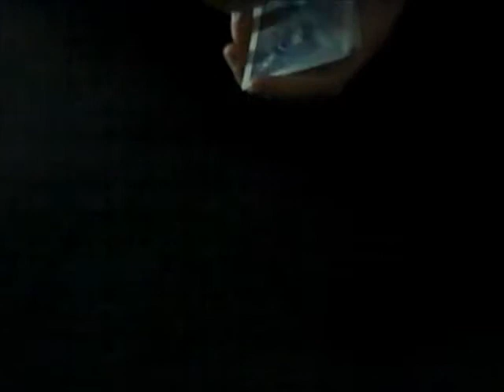Yehuda Lindow- Vortex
Yehuda Lindow performs the card trick Vortex.